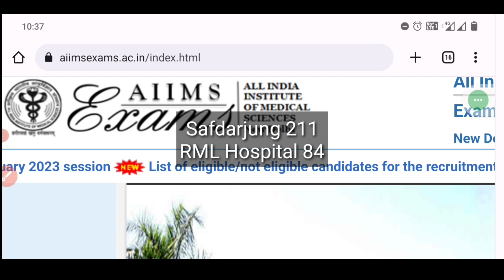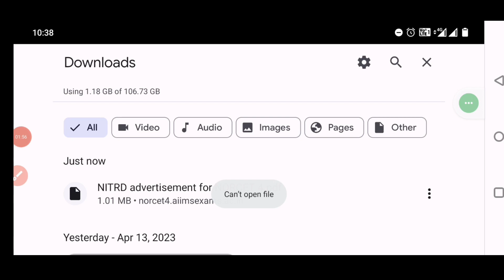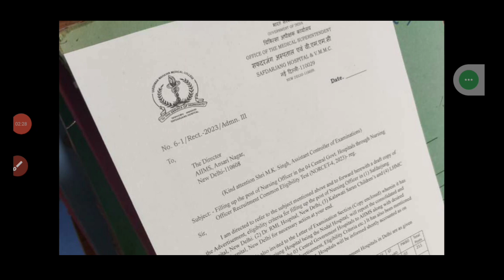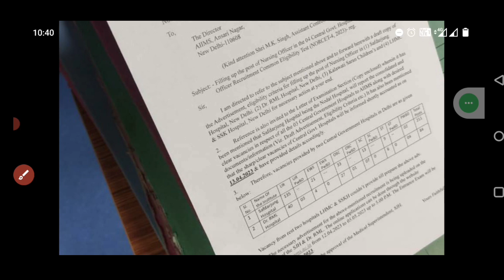AIIMS ने दी GNM को 3 बड़ी राहत/BSC Nursing को 2 बड़ी खुशखबरी NORCET 04 Nursing Officer Vacancy 2023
AIIMS ने दी GNM को 3 बड़ी राहत & BSC Nursing को 2 बड़ी राहत NORCET 04 Nursing Officer Vacancy 2023

NORCET 2023 की पांच प्रमुख बातें official जानकारी Great 👍 News for Nursing Officer
NORCET 2023 फुल डिटेल
NORCET 2023  पूरी जानकारी
NORCET 2023 complete information
NORCET 2023 full details

CHO BOOKS
Target CHO

 cho

ESIC & NORCET 2022-23 BOOKS
1. Target High Book

2. PR YADAV Vol. 1

3. PR YADAV Vol. 2

4. NCLEX RN

5. NCLEX MOSBY

UP CHO नई भर्ती 2022 पद 5,000 GNM & BSC दोनो ALLOW Without CCH अप्लाई करें Other State Apply Now